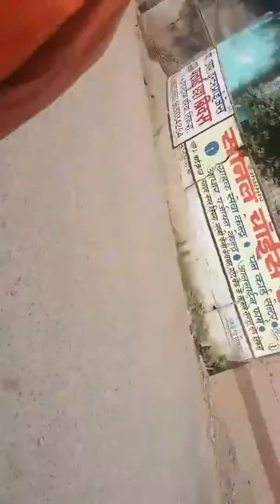Whole sale market in North india /chattisgard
Best market